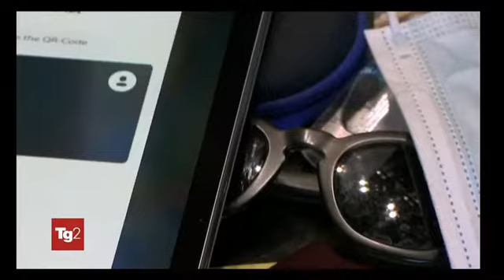TG2 Sanità 17 giugno 2021 decreto Green Pass, come funzionerà questa carta verde ?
TG2 Sanità  17 giugno 2021 decreto del governo sul Green Pass
televideo
&.103/**  DRAGHI FIRMA DECRETO, VIA AL GREEN PASS
Sarà valido in tutta l'Ue dal 1° luglio
Incertezza su proroga stato d'emergenza
Covid, mascherine via a metà luglio? [110]

Salvini da Draghi:" Libertà respiro" [120]

COVID, 1.325 NUOVI CONTAGI E 37 VITTIME
Prosegue il calo dei ricoveri       [110]

MORTE LUANA, "MANOMESSI I MACCHINARI"
Prime indiscrezioni dalle perizie   [140]

USA, CORTE SUPREMA SALVA OBAMACARE  [150]

EUROPEI, STASERA SFIDA OLANDA-AUSTRIA
Il Belgio rimonta la Danimarca, 2-1
Ucraina batte Nord Macedonia 2-1    [201]

&.110/**  GREEN PASS VALIDI IN TUTTA UE DA LUGLIO
Draghi firma Dpcm per certificazioni
Si potranno avere anche in farmacia [111]
Prosegue il calo dei ricoveri       [112]
COVID, A META'LUGLIO VIA LE MASCHERINE?
Ipotesi al vaglio del governo       [113]
GIMBE: CALANO CASI, MA ATTENTI A DELTA
Vaccini, chiarire su obbligo mix    [114]
EMA: MIX VACCINI STRATEGIA IMPIEGABILE
"Ma servono maggiori informazioni"  [115]
GB, RIMBALZO CONTAGI: OLTRE 11MILA  [116]

&.111/**  Green Pass validi in Ue dal 1° luglio
Il premier Draghi ha firmato il decreto che definisce le modalità di rilascio delle Certificazioni verdi digitali Covid-19 "che faciliteranno la partecipazione ad eventi pubblici, l'accesso alle strutture sanitarie assistenziali (RSA) e gli spostamenti sul territorio nazionale". Lo annuncia palazzo Chigi.
Con il Dpcm si realizzano le condizioni per l'operatività del Regolamento Ue sul "Green Pass". Dal 1° luglio piena interoperabilità tra i Paesi Ue. Si potrà ottenere anche in farmacia. Da oggi notifiche via email o sms che il certificato è disponibile e scaricabile.

▬▬▬▬▬▬▬▬▬▬▬ஜ۩۞۩ஜ▬▬▬▬▬▬▬▬▬▬▬▬▬▬
▓▓▓▓▓▒▒▒▒▒░░░░░ CIVismoTECHe ░░░░░▒▒▒▒▒▓▓▓▓▓
▬▬▬▬▬▬▬▬▬▬▬ஜ۩۞۩ஜ▬▬▬▬▬▬▬▬▬▬▬▬▬▬

== COMMENTI ==

== INDICi ETYMCOLOR ==